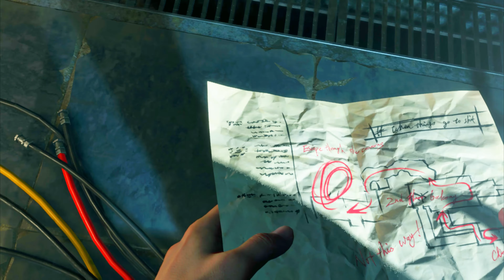RE4's BEST Kept Secret: Ashley's OG Outfit Mod